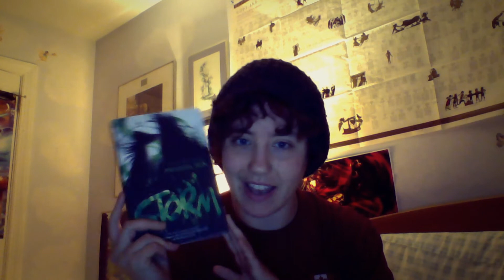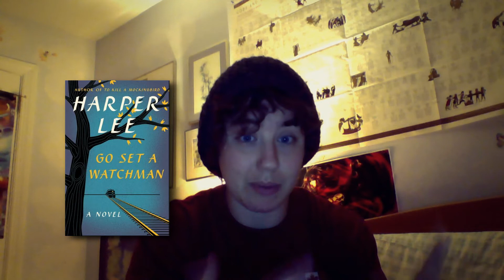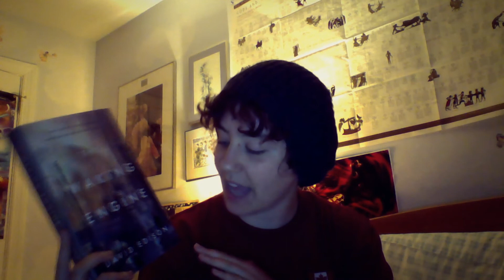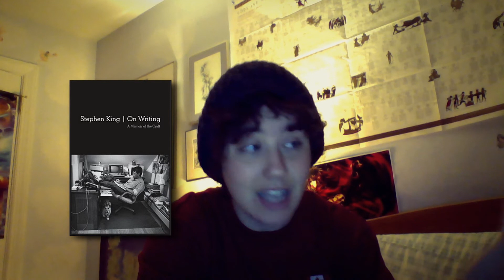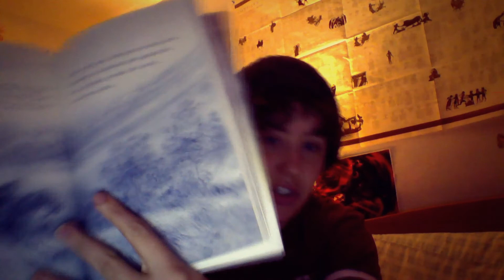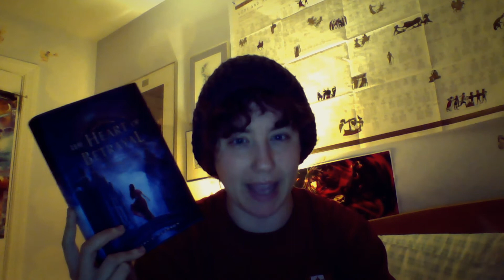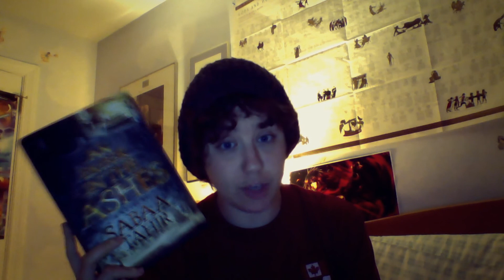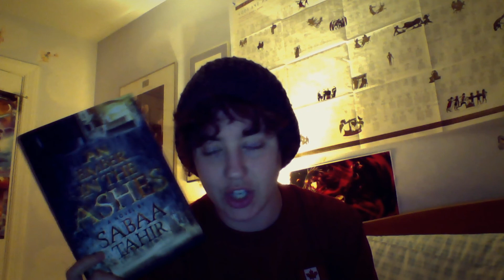WRAP-UP | July - August Week #2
AKA: The "Where the F*ck Have You Been?" Wrap-Up ;)